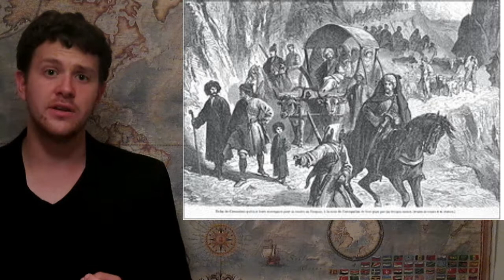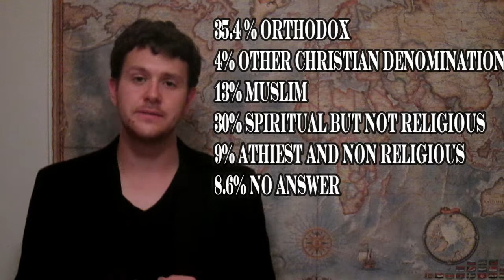The Adyghe Republic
A look at the smallest of the Russian Republics: The Adyghe Republic.